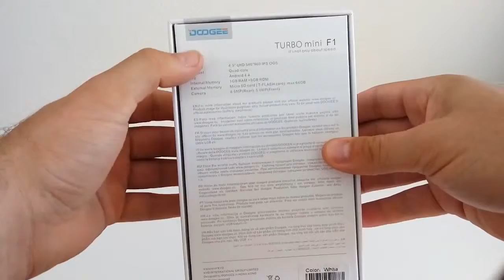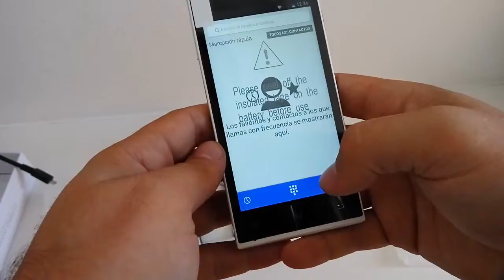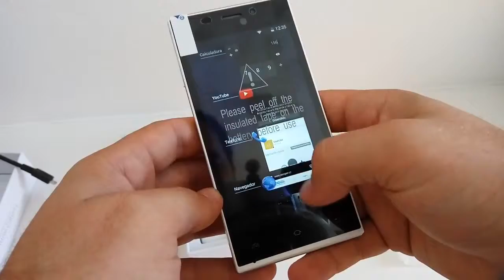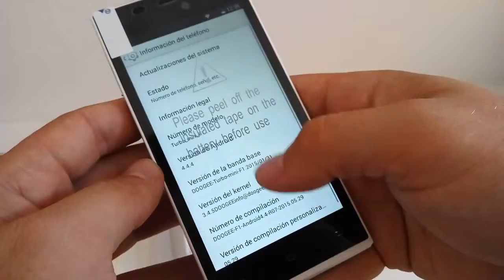[Review] Doogee F1 mini review y unboxing Amz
_PROS
+ Precio, Precio y precio
+ Procesador 64Bits
+ Conectividad 3G 4G y Wifi dual band
+ Android 4.4.4 aunque no es lollipop

_Contras
- Resolución de pantalla algo justo
- Batería justa para llegar al día.

Link de compra: